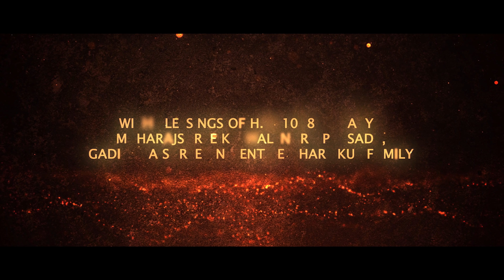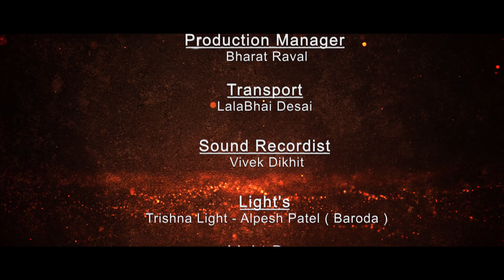Seekh | Episode 13 - Animal Cruelty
What is SEEKH?
SEEKH is a Web Series based on the principles given by Lord Swaminarayan through various texts such as Shikshpatri, Vachnamrut etc. and lessons he had given during his time on earth. We have taken his teachings and simplified it in the most relatable way for our audience.

Episode 13 - Animal Cruelty
This episode teaches us the learnings from Shikshapatri Shloka 12, where Lord Swaminarayan writes "My devotees shall never kill any living creature such as goats, deer, rabbits, fish, etc. even as a sacrifice for the yagna of deities and ancestors as non-violence is declared by all scriptures to be the highest Dharma".

Project by: Shree Swaminarayan Temple Kalupur
Concept by: H.H Vrajendraprasadji Pande and H.H Twarita Pande
Title song by - Shankar Mahadevan & Rushil
Shikshapatri Shloka Narration by: H.H Vrajendraprasadji Pande